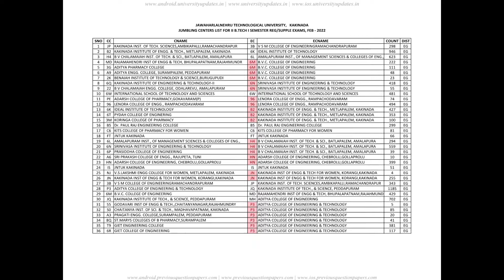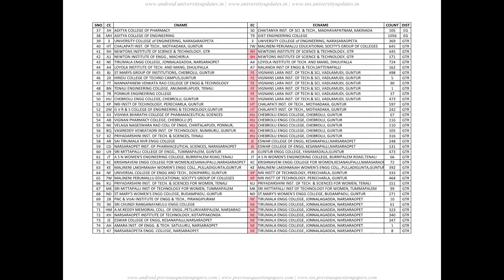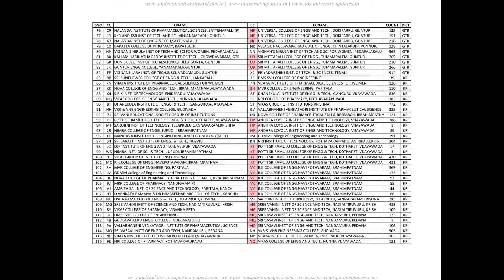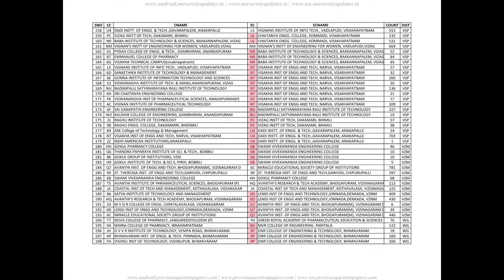JNTUK B.Tech / B.Pharmacy 2-1 Sem Exams Jumbling Centers list - February/March 2022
JNTUK B.Tech / B.Pharmacy 2-1 Semester Regular/Supplementary Examinations Jumbling Centers list - February/March 2022 @

For JNTUK Updates follow us on below mentioned pages/apps to get JNTUK instant updates/alerts